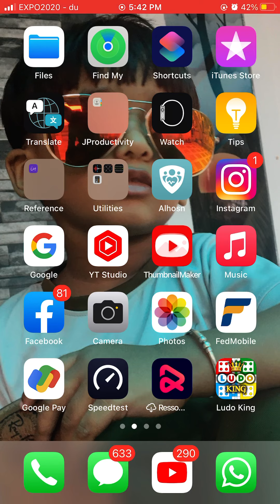Ludo king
Ludo king ##best #games